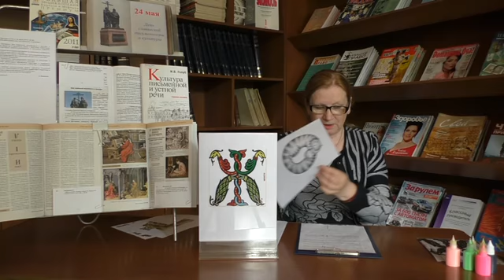Мастер-класс «Живая буквица». Представляет заведующая библиотекой №7 Ивкина Валентина Павловна